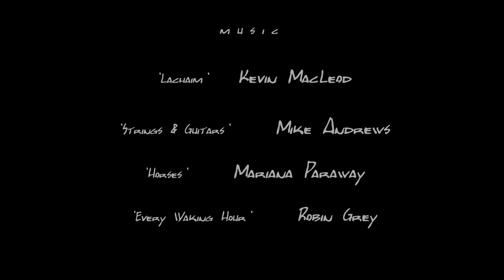Adventures On The Oxtongue River: BIRD SONGS ep3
A three day adventure paddling down the Oxtongue River in and outside of Algonquin Provincial Park. After leaving the Oxtongue we venture south then east via several small lakes and portages to Smoke Lake, paddling to the access point, and portage back to our start on Canoe Lake.

Episode 3 of 3:  We continue our paddle down the Oxtongue River listening to bird songs and other sounds of nature. Near camp on Victoria Lake, George briefly demonstrates how to fillet a bass that he had caught moments before. Climbing roots of a downed tree. Hiking along a portage.

Are looking to MAKE some EXTRA CASH $$ ONLINE, so you can go on adventures, travel or buy what you want?

GoPro
ZoomQ3
G.E.x500
Magix Movie Edit Pro MX